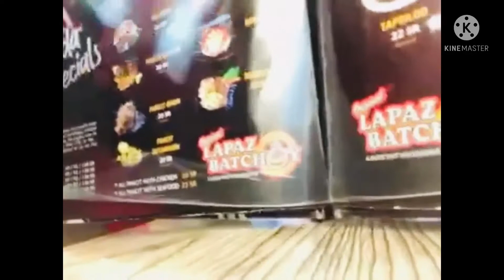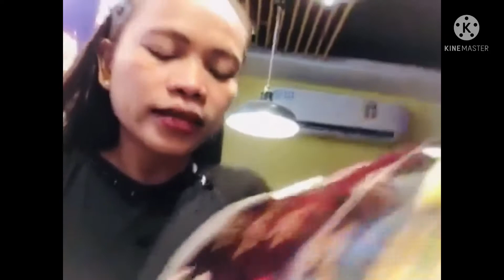#68❤️VLOGS👉PART1💁‍♀️NAKALAYA SI INDAY🙋‍♀️SA BAHAY 🏘 NG EMPLOYER👉BAKIT ANUNG DAHILAN🤷‍♀️BUHAY OFW🇸🇦🧕🏻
Usapang Buhay OFW 🧏‍♀️ Anu Ang Kasayahan Ng Kasambahay Sa Loob Ng Bahay Ng Amo Una 💁‍♀️Masaya Siya Na Nagtrabaho Sa Bahay Ng Amo 💁‍♀️Masaya Sa Pamilya Ng Amo Sa Pag Serbisyo Sa Pamamahay Nila 🧏‍♀️Lalo Sa Lahat Masaya Dahil Sa Araw Ng LABAS O DAY OFF🙋‍♀️ Kayo May DAY OFF Din🤷‍♀️❤️❤️❤️🥰🥰🥰